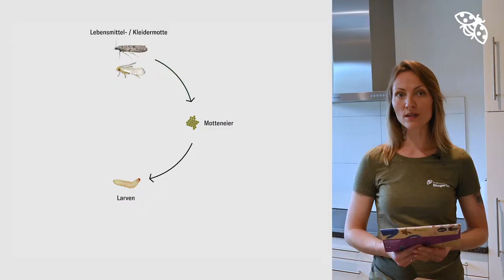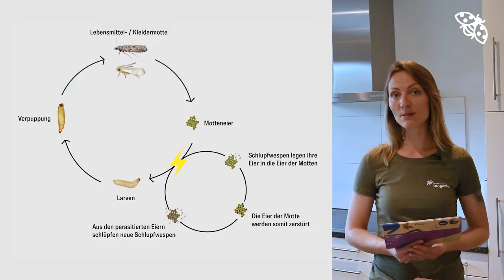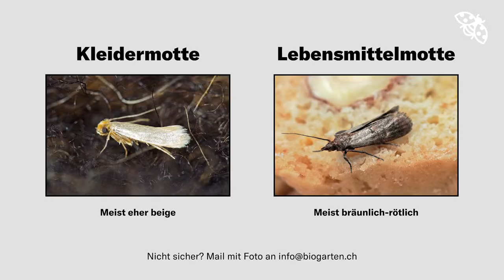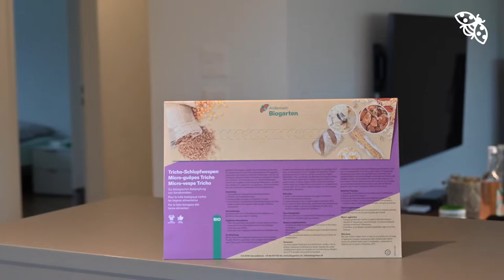Schlupfwespen gegen Motten einsetzen | Andermatt Biogarten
Mit spezifischem und biologischem Pflanzenschutz halten Sie Ihr Zuhause frei von Lebensmittel- und Kleidermotten.

Die winzig kleinen Schlupfwespen suchen die Motteneier und legen ihr Ei darin ab. Statt einer Mottenlarve schlüpft eine Schlupfwespe. Das heisst: Sie können sich zurücklehnen und die kleinen Helfer machen lassen.

Nützlinge gegen Schädlinge einzusetzen ist die umweltfreundlichste und natürlichste Art der Schädlingsbekämpfung.

In diesem Video zeigen wir Ihnen, welche Möglichkeiten Sie bei der biologischen Bekämpfung von Motten haben, damit Sie in Zukunft frei von diesen Tierchen sind.

00:00 - Intro
00:20 - Informationen zu Schlupfwespen
00:40 - Lebenszyklus der Motten
01:18 - Motten erkennen
01:43 - Präventivmassnahmen
02:01 - Mottenfalle
02:40 - Wie funktioniert ein Schlupfwespen Programm?
03:32 - Tricho Kärtchen auslegen
04:26 - Lieferung der Schlupfwespen
04:41 - Habro und Bary Schlupfwespen
05:28 - Schluss